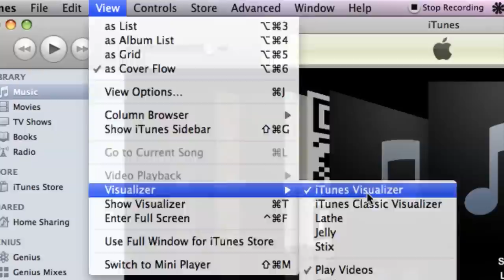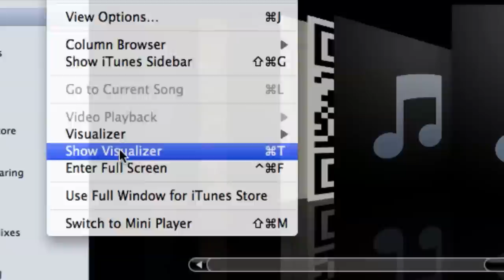How to Bring Up iTunes Visualizer : Using iTunes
Bringing up the iTunes visualizer is something you can do in a few different ways depending on your preferences. Bring up the iTunes visualizer with help from a Mac savvy tech with a degree in Digital Media in this free video clip.

Series Description: Apple's iTunes is one of the most popular music playback and cataloging programs on the planet. Get tips on how to use iTunes for music with help from a Mac savvy tech with a degree in Digital Media in this free video series.